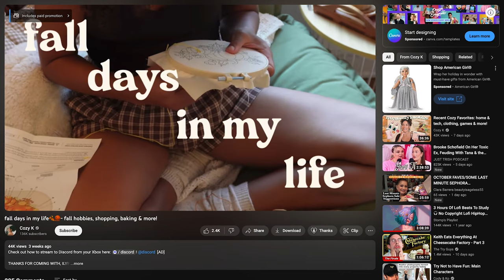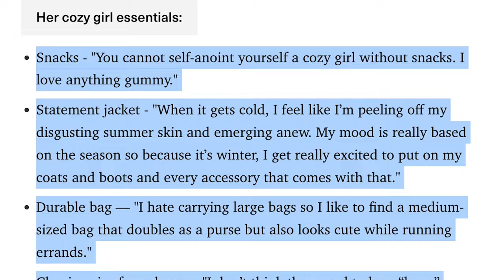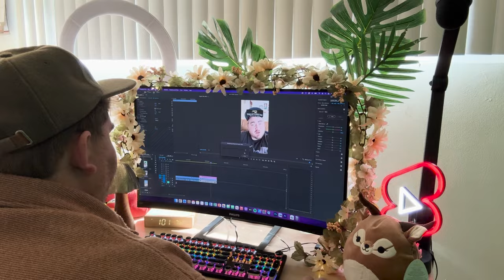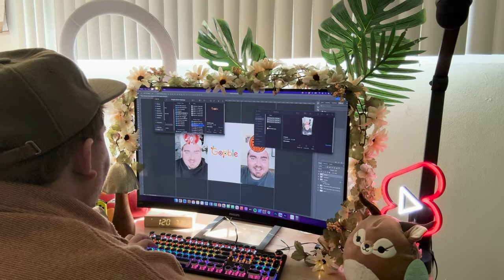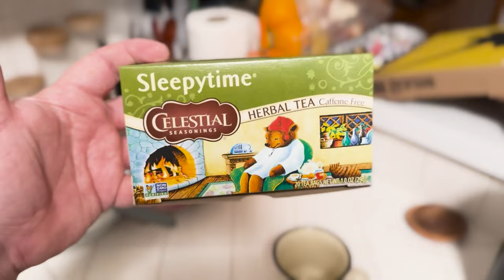Being a Cozy Influencer for a Day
This week I challenged myself to live the lifestyle of a cozy influencer for a day. I was heavily inspired by @CozyK and @Eeowna. Go follow them first and foremost, then watch me do everything cozy for one day, including shop, decorate, bake, game, and craft!